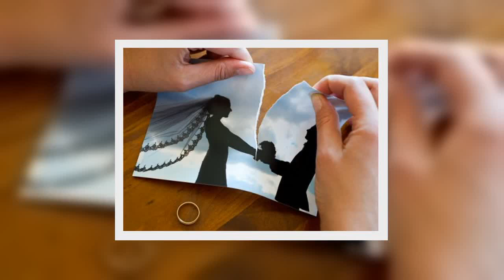✅ Scopre il tradimento prima delle nozze, sull'altare il panico: "Roba bollente"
✍  La scoperta del tradimento  La donna, infatti, mora e dalla carnagione olivastra, era ben diversa da Casey. E il contenuto degli sms era davvero imbarazzante e lasciava poco spazio all’immaginazione: “Questo weekend io e te da soli, roba bollente”; “Mi manchi tanto, non riesco a smettere di pensarti, non ho mai provato queste emozioni prima”; “Il tuo corpo è incredibile e sai come usarlo, vorrei che la mia ragazza avesse la metà delle tue doti“. Non serve aggiungere altro: il cuore di Casey è stato fatto a pezzi con poche parole.   “Non c’era dubbio sull’autenticità degli scambi – rivela Casey quando racconta la vicenda-, sono scoppiata in lacrime per il dolore, come aveva potuto farmi questo? Ma ero troppo scioccata e triste per arrabbiarmi e chiamarlo“. Anzi chiamare il fidanzato traditore, però, Casey decide di confessare subito tutto ai suoi genitori e di complottare proprio insieme a loro per umiliare pubblicamente l’ormai ex fidanzato. Lo farà sull’altare, davanti a tutti, ad un ...